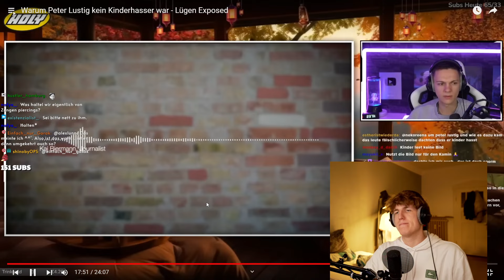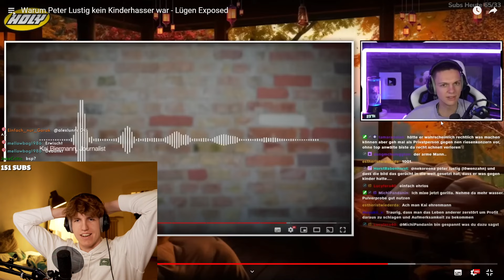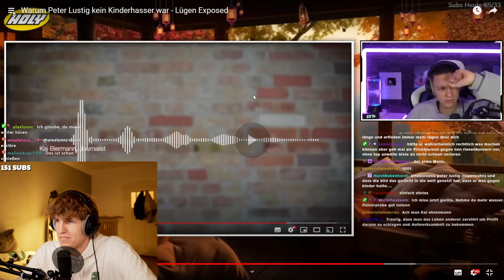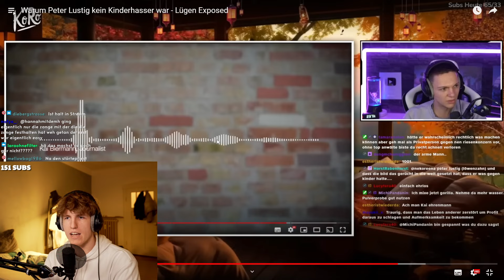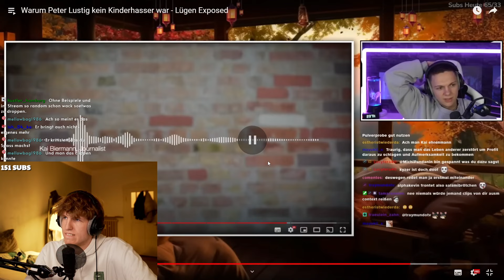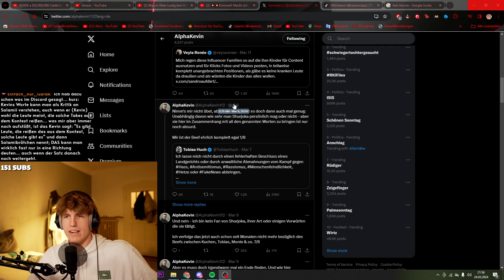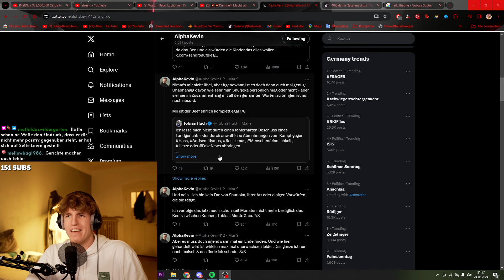Alphakevin fronted mich respektlos...was soll das?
In diesem Video reagiere ich auf @inkev7179 - Warum Peter Lustig kein Kinderhasser war - Lügen Exposed

Bezahlte Werbekooperation!
Danke :))